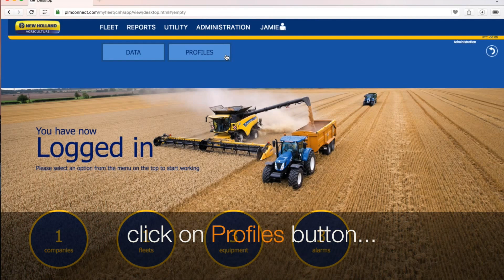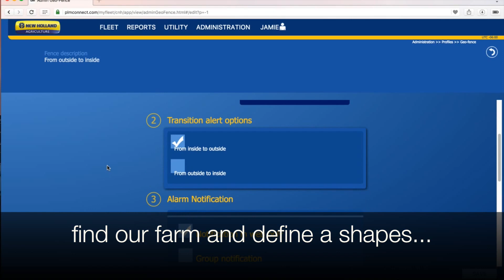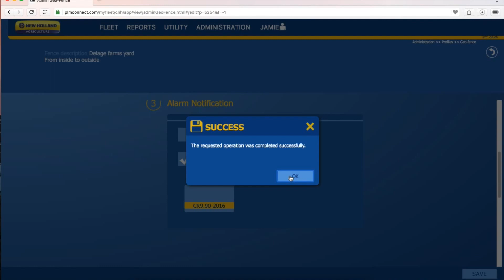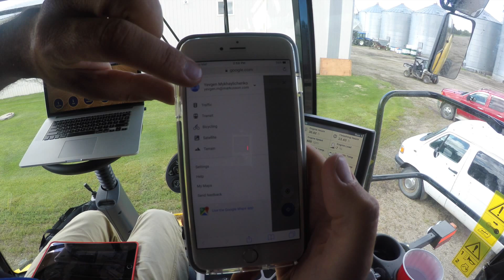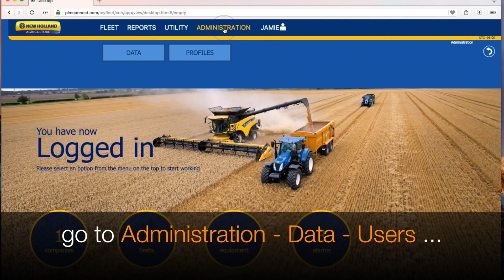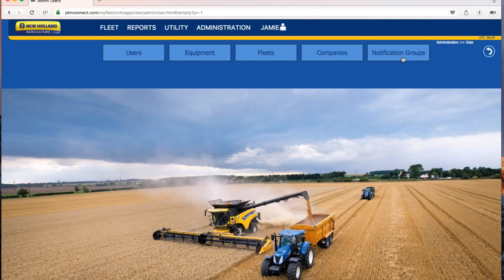Geo-Fence function of telematics. PLM Connect. Video#2. Canada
How to use Geo-Fence function of telematics.